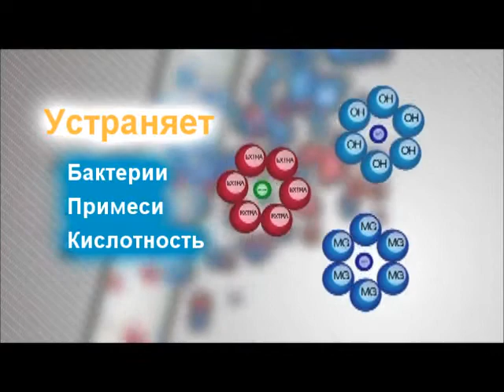Очиститель Воды Kenrico Forever Alkaline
Волшебство, которое длится вечно.

Очиститель для воды Kenrico Forever Alkaline Water Stick Purifier представляет собой вытянутый продолговатый цилиндр небольшого размера. Очиститель преобразует обычную водопроводную воду в щелочную воду, обогащая воду магнием, снижая уровень бактерий и загрязнений. По сравнению с другими фильтрами, очиститель для воды Kenrico Alkaline Water Stick Purifier действует гораздо эффективнее и является более выгодной покупкой. Эта небольшая цилиндрическая туба может использоваться Вами для очищения воды в бутылках, термосах, прочих контейнерах.